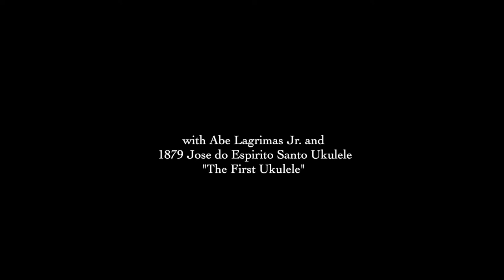Vintage Ukulele: "1879 First Ukulele" by Jose do Espirito Santo Ukulele | Abe Lagrimas Jr.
No one knows who made the absolute "First Ukulele" but this instrument was deemed the oldest known example of an ukulele in existence. It was on display at the Honolulu Academy of Arts in 1941 and coined the "1879 First Ukulele". It was likely handcrafted sometime between 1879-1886. Abe Lagrimas Jr. shares his beautiful music and experience on this historical ukulele.